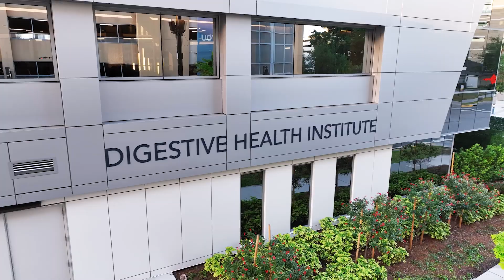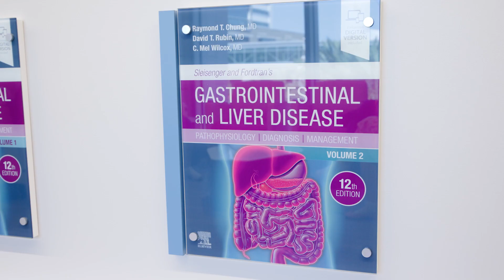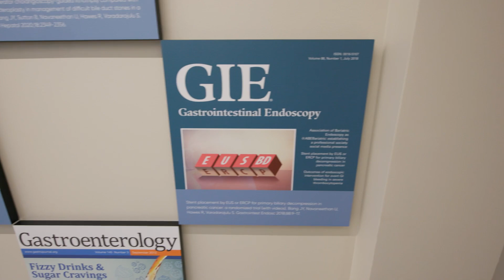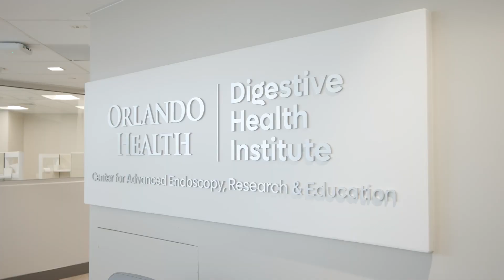ORLANDO HEALTH DIGESTIVE HEALTH INSTITUTE INAUGURATION VIDEO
Today - April 29, 2025, marks a red-letter day in the annals of Orlando Health – the Digestive Health Institute (DHI) will be inaugurated at 1305 Kuhl Avenue in the Orlando Regional Medical Center campus. The new DHI premises with a built-in area of 80,000 square feet will house the state-of-the-art Center for Advanced Endoscopy, Research & Education (CARE), subspecialty clinics, administrative and research offices, and educational conference rooms.

Orlando Health Digestive Health Institute (OHDHI) was conceived on January 1, 2022, by four advanced endoscopists: Robert Hawes, Shyam Varadarajulu, Ji Young Bang and Uday Navaneethan. In 40 months, to this day – April 29, 2025, the group has expanded to include 36 full-time gastroenterologists encompassing all GI subspecialties: advanced endoscopy, IBD, medical pancreatology, hepatology and neurogastroenterology. The group provides inpatient clinical coverage at six area hospitals in Central Florida, outpatient care at 9 locations, general endoscopic services at four ambulatory surgical centers and advanced endoscopy procedural services at the CARE unit.

The editors of two leading textbooks, SLEISENGER & FORDTRAN and ENDOSONOGRAPHY are faculty members of OHDHI. Within a period of 40-months, the group has published 136 peer reviewed articles in leading journals that include Lancet, Lancet GI-Hepatology, Gut and Gastroenterology and have concluded three randomized controlled trials. The group was also instrumental in establishing the United States Pancreatic Disease Study Group (USPG), a consortium of 40 major medical centers in the United States, that was formed to foster cutting-edge clinical research. The CARE team were also first to pioneer the use of artificial intelligence in real-time at endoscopic ultrasound (EUS) examinations of the pancreas and presently the advanced endoscopy unit is the largest center by EUS procedural volume in North America. While Orlando is home to many popular theme parks, clinical protocols for the management of diseases such as pancreatic fluid collections and bile duct stones have been developed by our group and named after our adopted hometown. Likewise, while international visitors throng the recreational facilities of the area year-round, the Florida Educational Symposiums organized by our group draws delegates from all continents and from throughout the United States.

To commemorate the inauguration of OHDHI, a celebratory video has been developed and attached herewith for your view. I take this opportunity to invite you to please drop by and see us at our new OHDHI home in Orlando, Florida!